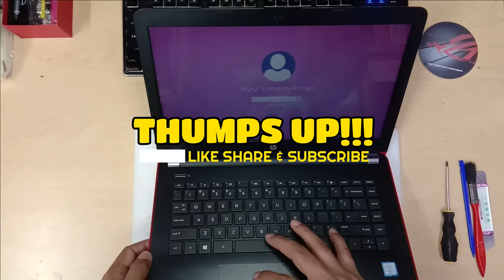How to Replace Thermal Paste HP Laptop 14-bs581TU | HP Laptop 14-bs581TU Thermal Paste Replacement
How to Replace Thermal Paste HP Laptop 14-bs581TU | HP Laptop 14-bs581TU Thermal Paste Replacement step by step guide...

Hello Guys... In this video, I will show how to replace the thermal paste of the HP laptop 14-bs581TU. The application of CPU thermal compound is essential to keeping your laptop from not overheating. Applying it the correct way is easy. However, making a mistake could be disastrous. Just follow these simple instructions, and you'll be ready to go in no time!

Tools:
(Lazada Link)